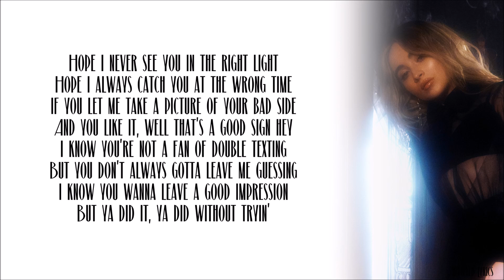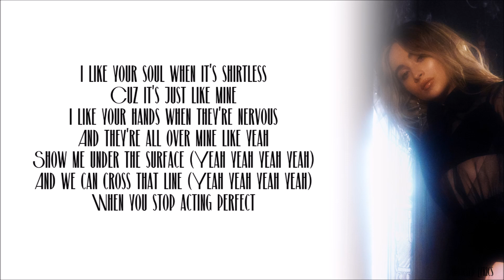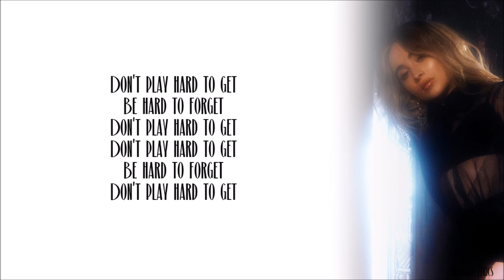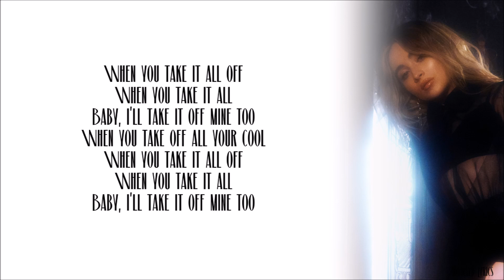Sabrina Carpenter - Take Off All Your Cool (Lyrics)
Sabrina Carpenter – Take Off All Your Cool